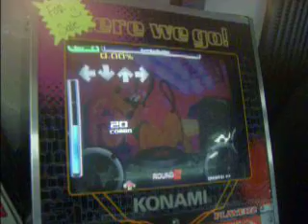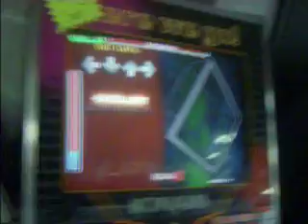Nickel City Zip-A-De-Do-Dah on Inthe Groove 2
Here is me playing Zip-A-De-Do-Dah on IN the Groove 2 at Nickel City in Cramel Mountain.